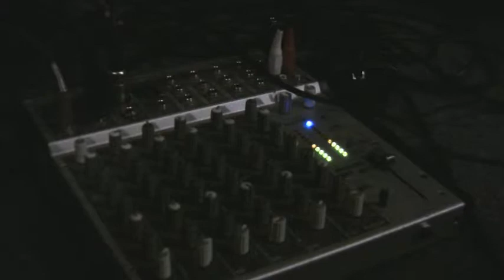GotHigh - Zkouska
Jedno velmi male videjko ze zkušebny;-)